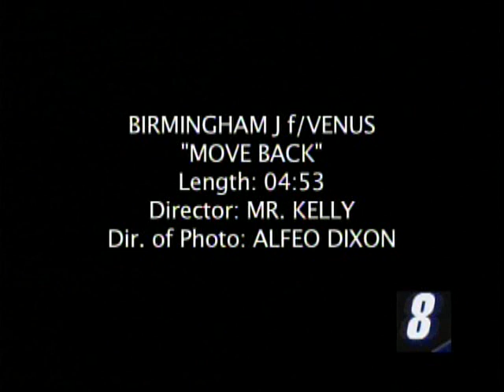BIRMINGHAM J f./VENUS "MOVE BACK"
MUSIC VIDEO GUEST STARRING AMERICAN IDOL WINNER RUBEN STUDDARD

DIRECTED BY MR. KELLY